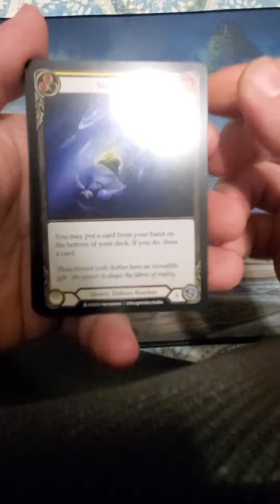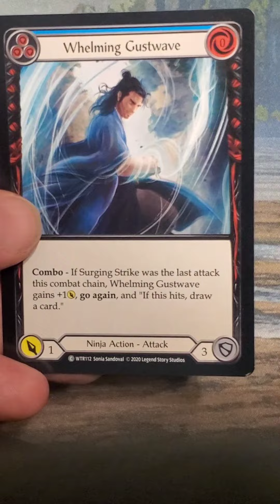Flesh and Blood: Welcome to Rathe Unlimited pack opening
Enjoy opening this pack of the newer Flesh and Blood game with me.